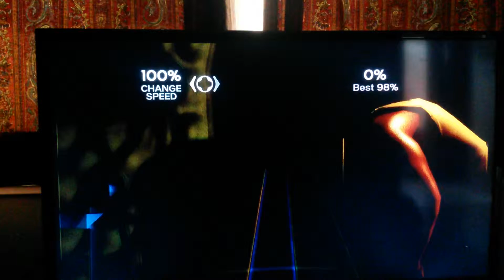Runaway keyboard solo 100%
Custom song, this was a tricky one